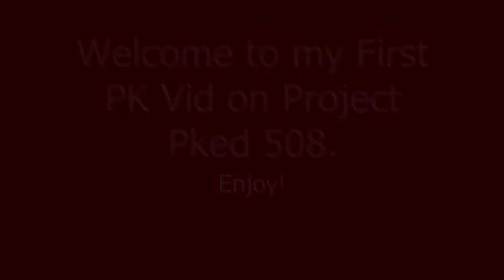PK Vid #1 - Project Pked 508 - AGS